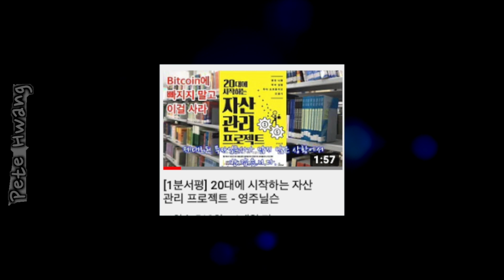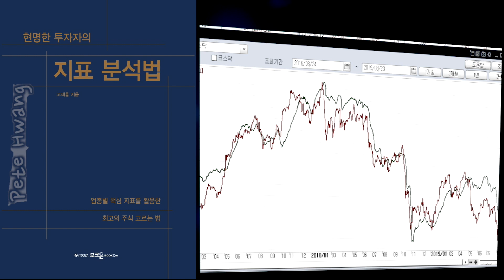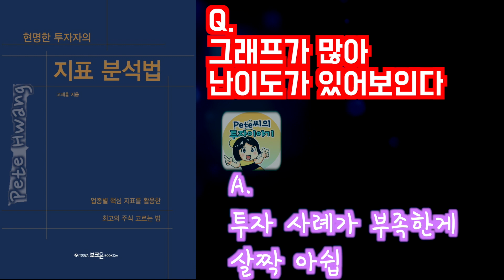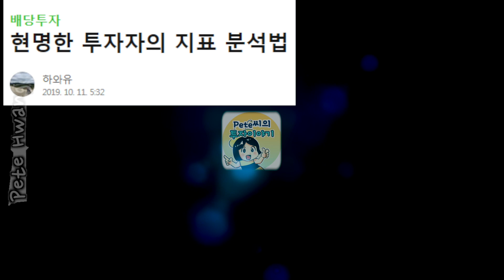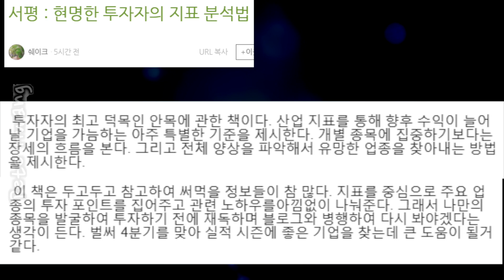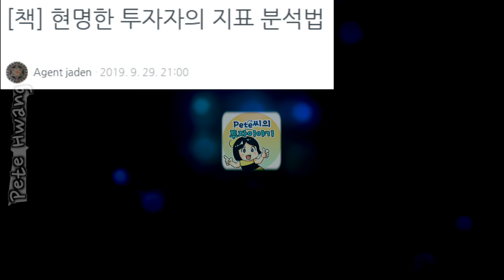[서평] 말이 모이면 답이 나온다 - 현명한 투자자의 지표 분석법 by 고재홍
※ 네이버TV 채널 (치과의사 Pete씨 이야기)